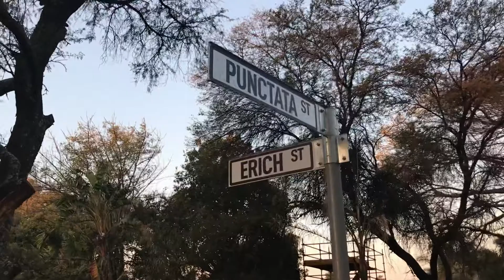04 August 2019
Water wasted in PRETORIA NORTH